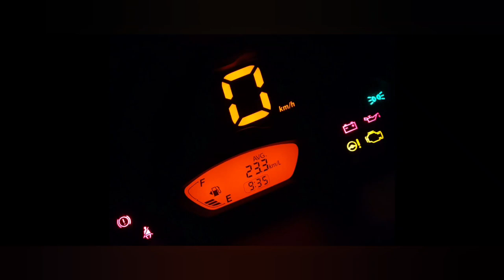Music and SPresso.. Feedback by 3 generation!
3 generation people are sharing their opinion on SPresso.

Family is music oriented and the father of the child is a Guinness record holder for making the World's largest Ghatam and playing on it..